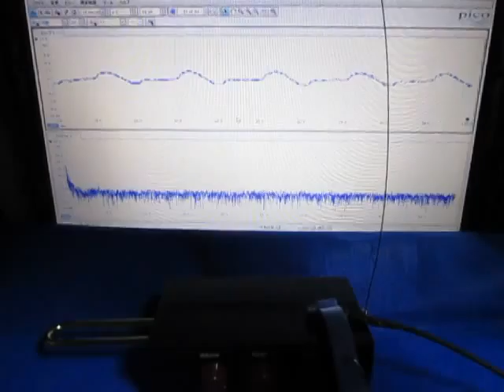超音波（基礎実験：：テルミンと超音波テスター）